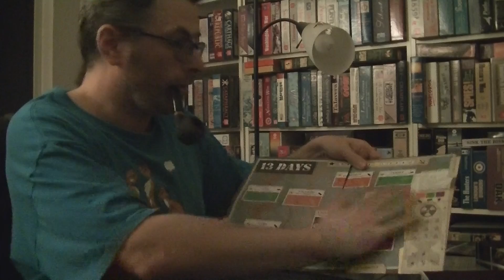13 Days review